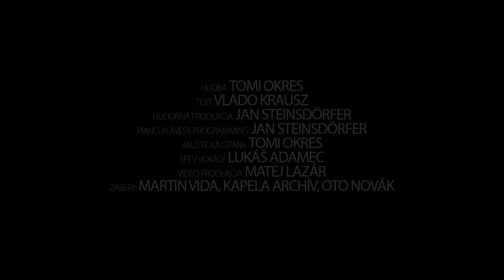Lukáš Adamec - NAJVIAC [ Official Video ]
🎥🎬Klip k piesni: “””””””NAJVIAC””””””””” 🤩🎬

Ďakujeme za vašu priazeň 🙏☺👏

Lukáš Adamec - NAJVIAC:

Autor hudby: Tomi Okres
Autor textu: Vlado Krausz
Hudobná produkcia : Jan Steinsdörfer

Jan Steinsdörfer - piano, klávesy, programming
Tomi Okres - akustická gitara
Lukáš Adamec - spev, vokály

Record:
Jan Steinsdörfer - JAMS Music Studio
Michal Šenbauer - Sun Studio
Roman Šoltýs - Štúdio Klaksón
Mix a Mastering : Lukáš Martinek

Zábery: Martin Vida, kapela archív , Oto Novák

TEXT:

Naučiť sa neumierať
Porozumieť reči zvierat
To by som chcel, najviac zo  všetkého
Vedieť kedy za, či proti
Zbaviť sa tým neistoty

Mať účinné protilátky
Na tých na ktorých som krátky
Aby prišli správne slová
Keď ich budem pitrebovať

Najviac zo všetkého, chcel by som asi
Aby sa blýskalo na lepšie časy

Nájsť pokoj a uvoľnenie
Aj tam kde sa každý ženie
Myslieť iba vlastnou hlavou
Zdravo, hravo, neváhavo